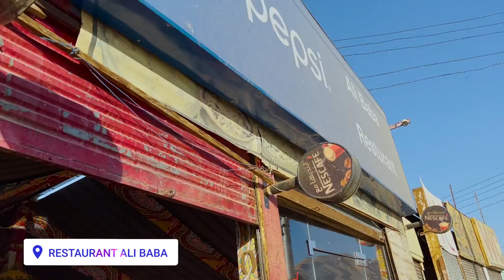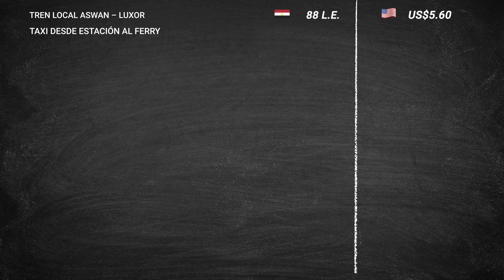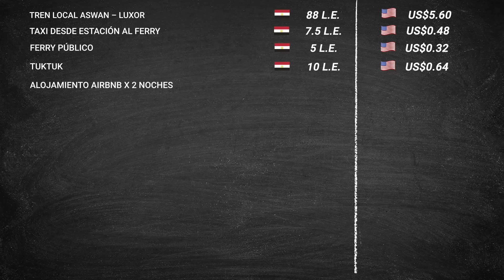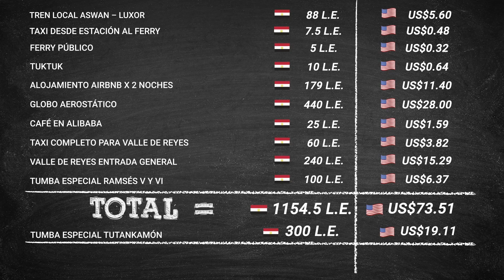¡Entramos a la tumba de Tutankamón!😮 + paseo en globo barato 🤩💰 | Luxor - Egipto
¡Hola amigos!

La experiencia en globo aerostático estuvo espectacular y a un precio sorprendente 😱. Y por fiiiin pudimos ver cara a cara a ¡¡Tutankamon!! ¿Qué les pareció el interior de las tumbas? Nosotras nos quedamos en chockkkkk 👀

🗓️ Temporada del viaje: Junio 2021